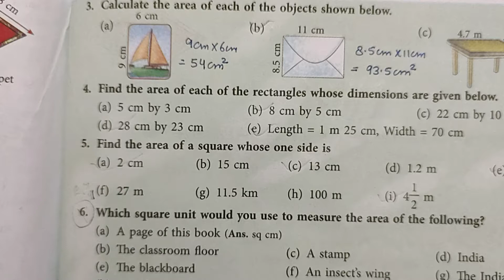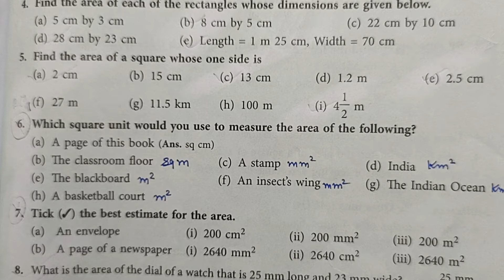Class 5 | New Learning Composite Mathematics | Chapter-17 | Self Practice 17B (Questions 5 to 9)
With the help of this video you can understand and solve the questions from 5 to 9 given in Self Practice 17 B